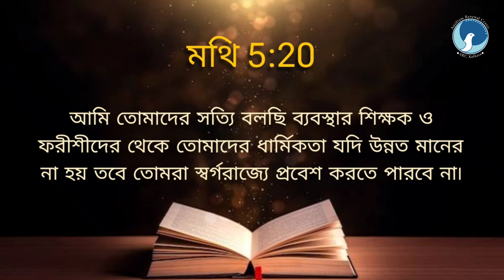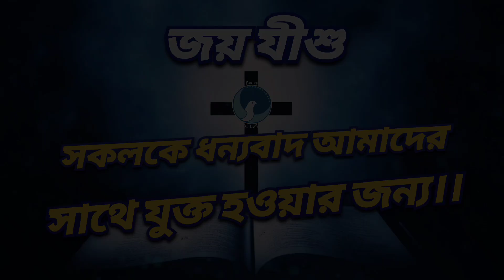ARC | আত্মার খড়গ | Epi ২৬৮ | মথি ৫:২০ | Bro. Anthony Bor | আত্মার জন্য দৈনিক খাদ্য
আত্মার জন্য দৈনিক খাদ্য / মথি ৫:২০
Epi - 268
Date - 03/11/23